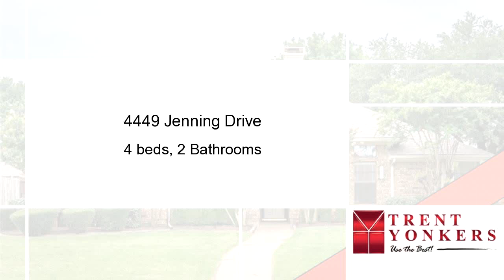Homes for sale - 4449 Jenning Drive, Plano, TX 75093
~Move-In Ready! Incredible Value! Premier West Plano Location!~ Whopportunity featuring fantastic curb appeal with lush St. Augustine yard, adorning landscaping and beautiful blooming Crepe Myrtles! Spacious 1-story with fabulous layout that features 2 large living areas with vaulted beamed ceilings & recessed lighting, wet bar, built-ins, brick gas log fireplace, fresh flooring, breakfast bar with eat-in Kitchen, Dining Room with more built-ins, crown molding & updated oil-rubbed bronze chandelier, roomy covered back porch with outdoor fan, skylights, full gutters & sprinkler system! Ideal location with highly celebrated west Plano schools and super easy access to 190, DNT, 75, shopping, dining & entertainment! Walking distance to Eldorado Park with baby swings, playground, practice fields, shade pavilion, picnic tables, and open sports practice fields. Stop Looking & Start Packing!

Bedrooms: 4
Bathrooms: 2
Square Feet: 2127
Price: $300,000

10/29/2018 03:54:02 am

Last modified: